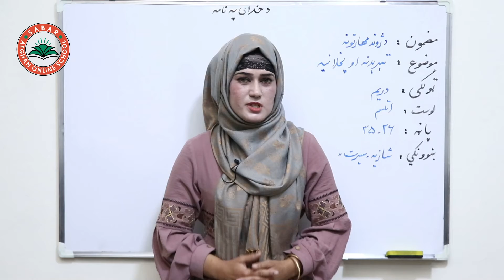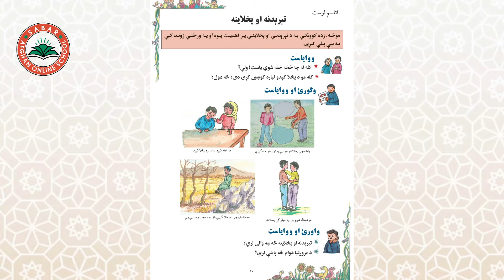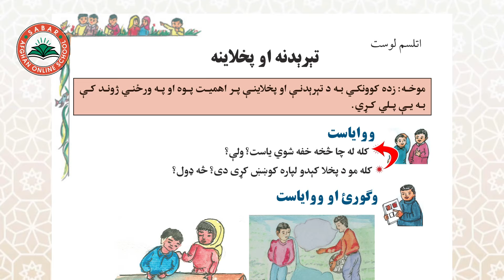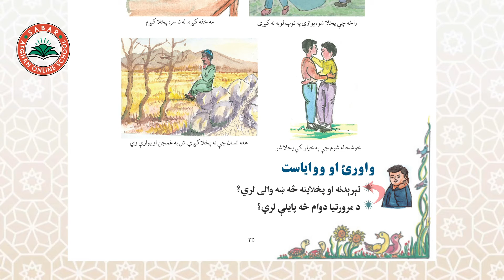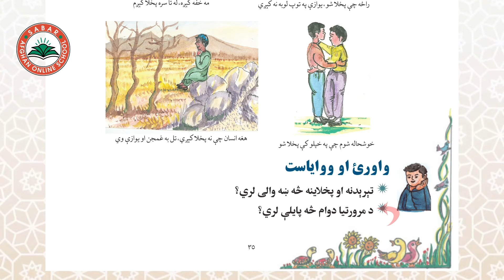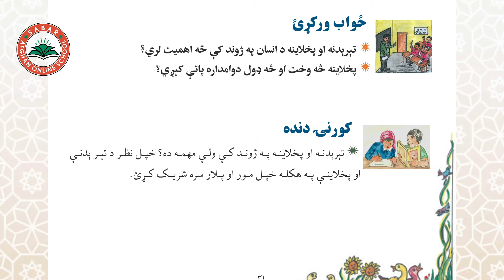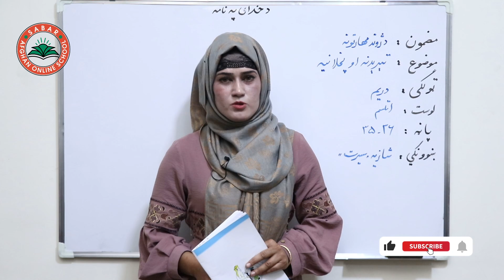Class 3 - life skill |What is Transcendence and reconciliation? - Lesson 18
Transcendence and reconciliation
تېرېدنه او پخلاینه
تیر شدن و احوال پرسی کردن

Class 3 _  lesson 18 _  Life skills in Pashto / د ژوند مهارتونه  ـ   لوست   ۱۸  -  دریم ټولګی

د صبار_افغان_آنلاین_ښونځی